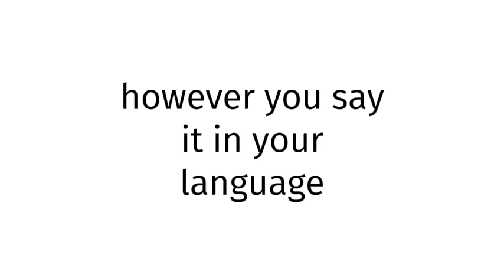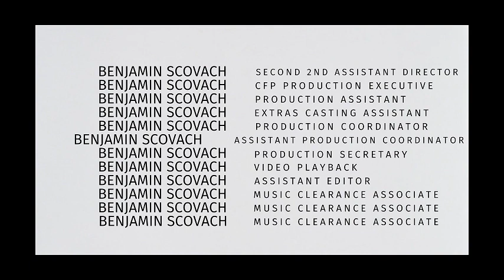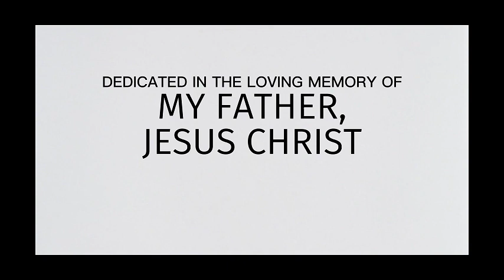How to pronounce Kenya BLUE FILM REAL?(CORRRECTLY)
Welcome!
Throughout the entirety of my channel, you will learn to pronounce vocabulary the correct way. In today’s video, you will learn to pronounce Kenya BLUE FILM REAL the correct way.
Timestamps below:
0:00 intro
0:27 word of the day
0:37 examples of word
0:51 ending

thelastgoodamerican
lastgoodamerican
benjaminscovach